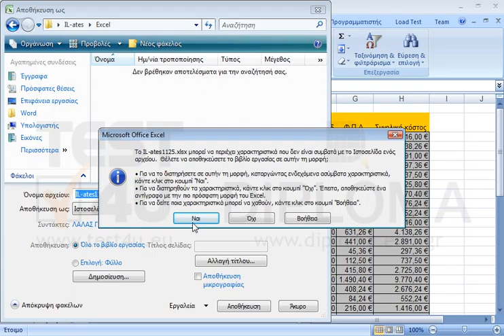Αποθηκεύστε το τρέχον βιβλίο εργασίας, σε μορφή Ιστοσελίδα ενός αρχείου, με όνομα test.mht στον...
Αποθηκεύστε το τρέχον βιβλίο εργασίας, σε μορφή Ιστοσελίδα ενός αρχείου, με όνομα test.mht στον φάκελο IL-ates\Excel ο οποίος βρίσκεται στην επιφάνεια εργασίας.

77-420 Microsoft Office Specialist Excel Core 2013 - Ελληνική έκδοση